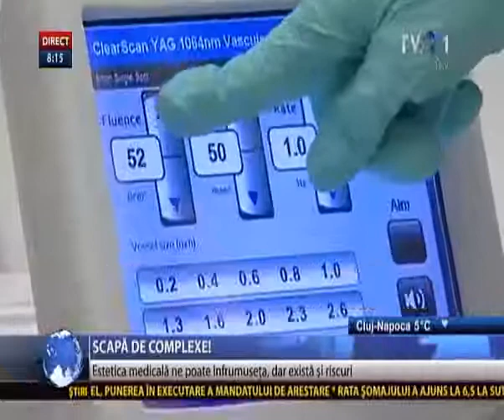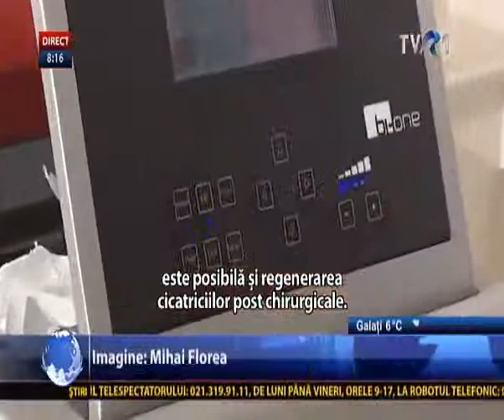Scapa de complexe Estetica medicala noninvaziva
Biodermogenesi antismagliature su TVR1 in Romania
Vergeturilor Biodermogenesi pe TVR1 Romania
Biodermogenesi against stretch marks on TVR1 Romania
Biodermogenesi contra las estrías en el canal TVR1en Rumania
Biodermogenesi gegen Schwangerschaftsstreifen TVR1 in Rumänien
Biodermogenesi contre les vergetures sur TVR1 en Roumanie
Biodermogenesi catlak tedavi yontemi Romanya Devlet televizyonu TVR1 de!